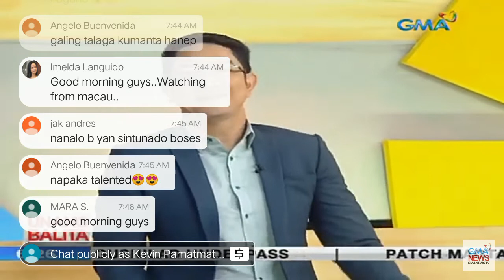SINGING BALUT VENDOR BENTA SA LILIW LAGUNA(Courtesey of Kag.Kevin Pamatmat)